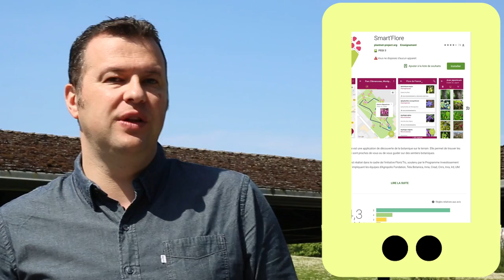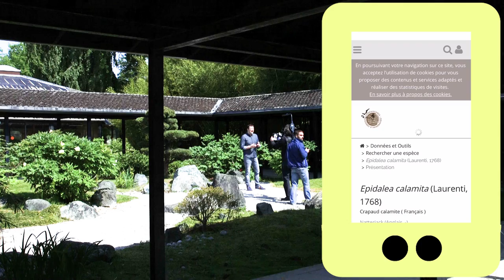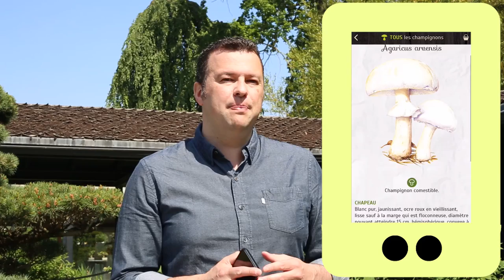MOOC Intégrer le numérique - Des apps tout terrain RF 3/6